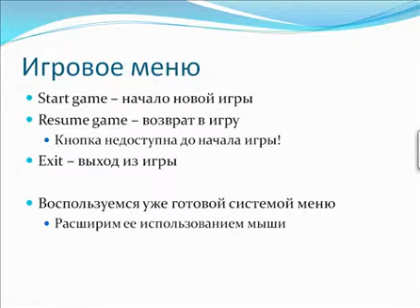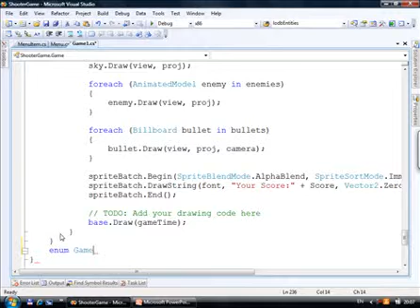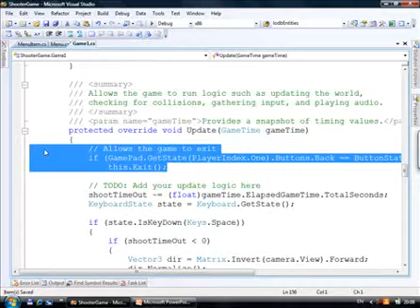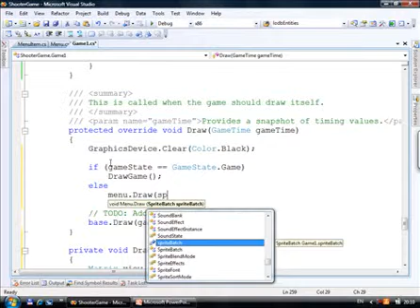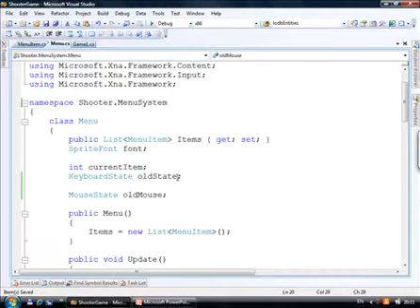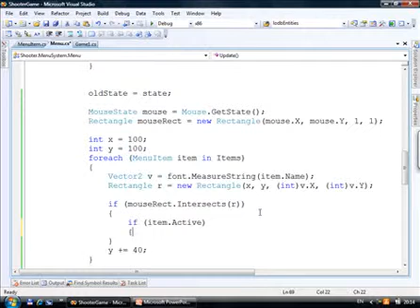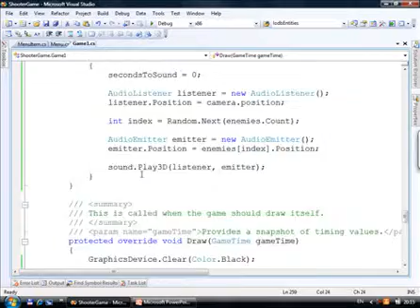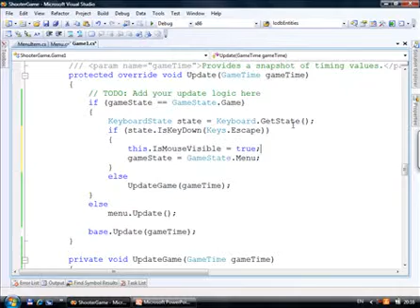26__XNA для начинающих. 3D графика_003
Видео с сайта it-portfolio.net
Автор видео уроков Иван Андреев